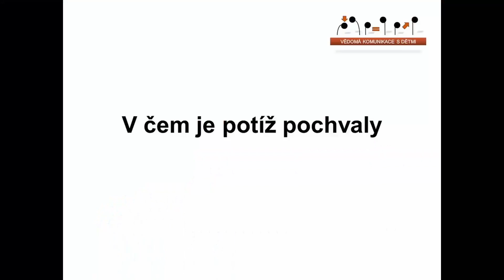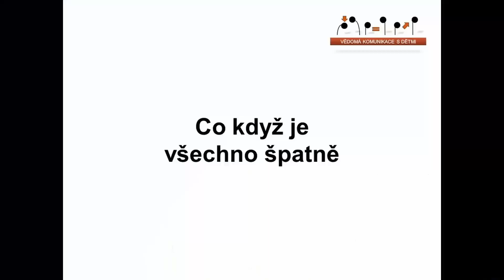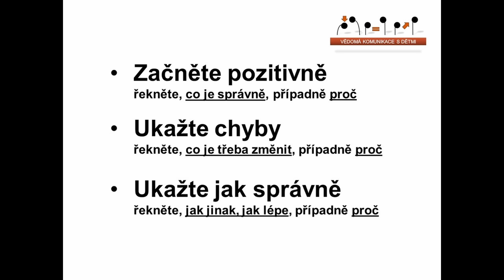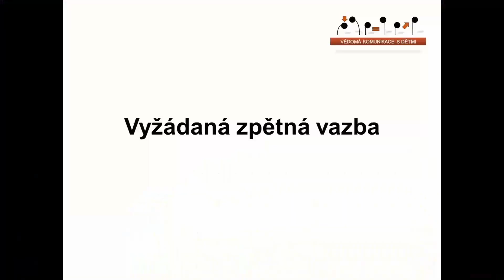Oceňovat nebo chválit?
Proč může být chvála problém, když je dobré děti co nejvíc oceňovat? Je potřeba všechno co děti dělají hodnotit? Co ano a co ne? Kdy ano a kdy ne? Kdy děti ztrácíme pro školu, práci, sport a kdy je motivujeme? Zkusili jste dětem, partnerovi, kolegovi či parťákovi nabídnout nebo nebo i poskytnout zpětnou vazbu? Že jste o tomto komunikačním nástroji už slyšeli? A víte kdy a jak přesně ho užít? Odpovědi na všechny tyto otázky najdete ve videu výše.

Budu rád, když mi následně do komentářů napíšete, zda se vám video líbilo a bylo pro vás užitečné.

OSOBNÍ NEBO ON-LINE KONZULTACE:
Řešíte-li nějaký trabl v komunikaci s dětmi, ozvěte se.
Rozebereme váš příběh a společně objevíme způsob, jak vaše trable vyřešit nebo alespoň zmírnit.